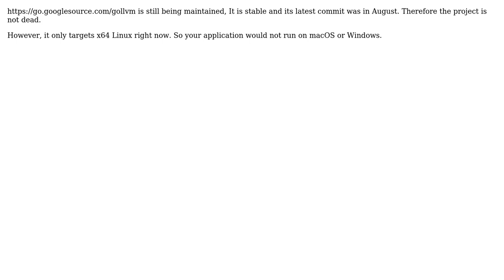Is it possible to compile Go programs to LLVM IR?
With thanks & praise to God, and with thanks to the many people who have made this project possible! You are responsible for your own actions.